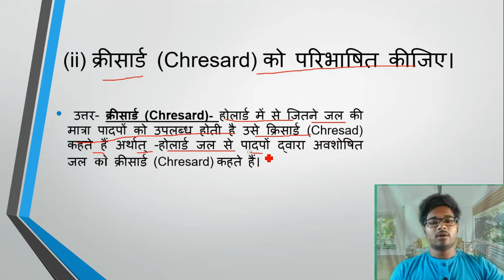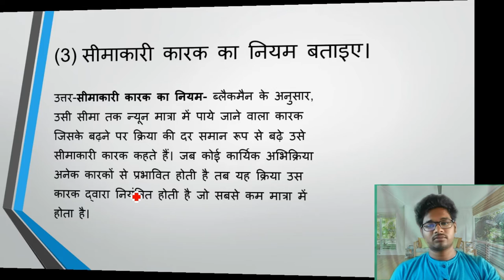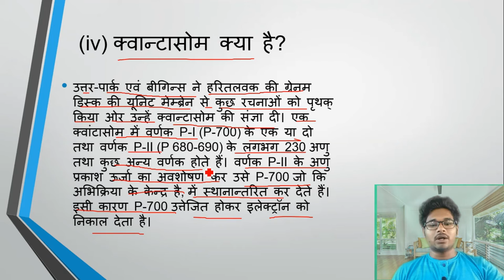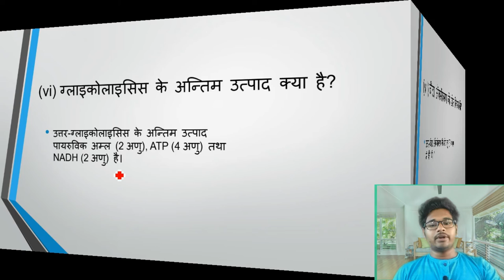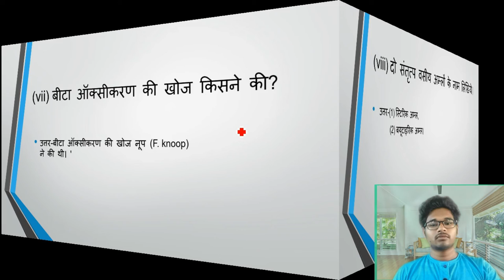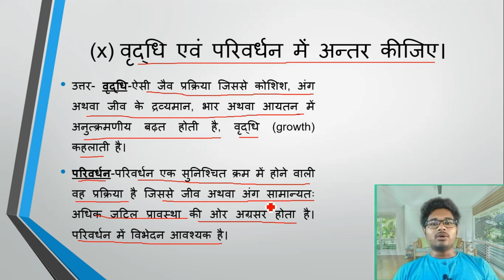लघुत्तरात्मक प्रश्न || One Line Questions Botany Paper 1 Section -A 2014 for 2021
(i) जल विभव क्या है?
(ii) क्रीसार्ड (Chresard) को परिभाषित कीजिए।
(3) सीमाकारी कारक का नियम बताइए।
(iv) क्वान्टासोम क्या है?
(v) एन्जाइम व उत्प्रेरक में अन्तर बताइए।
(vi) ग्लाइकोलाइसिस के अन्तिम उत्पाद क्या है?
(vii) बीटा ऑक्सीकरण की खोज किसने की?
 (viii) दो संतृत्प वसीय अम्लों के नाम लिखिये।
(ix) बसन्तीकरण का क्या महत्त्व है?
(x) वृद्धि एवं परिवर्धन में अन्तर कीजिए।

In English

(i) What is the water potential?
(ii) Define cresard.
(iii) State the law of limiting factor.
(iv) What is quantasome?
(v) Differentiate between enzyme and catalyst.
(vi) What is the end product of glycolysis?
(vii) Who discovered beta oxidation?
(viii) Name two saturated fatty acids.
(ix) What is the importance of settlement?
(x) Distinguish between growth and development.

Botany paper 1st
Plant Physiology & Biochemistry

Botany Paper 2nd
Ecology And Phytogeography

Botany paper 3rd
Biochemistry and Utilization of Plants

Unit 1

Unit 2

Unit 3

Unit 4

Unit 5

Zoology paper 1
Animal Diversity - Vertebates and Evolution

Unit 1

Unit 2

Unit 4

Unit 5

Zoology Paper 2nd
Mammaliar Physiology and Immunology

Unit 3

Unit 5

Zoology Paper 3rd
Development Biology

Unit 5

Inorganic Chemistry
Unit 1

Organic Chemistry

Unit 1

Unit 2

Unit 3

Unit 4

Unit 5

Physical Chemistey

Most
Important,
most important questions,
2021,
uok,
Ecology,
phytogeography,
2018,
short term questions,
Bsc
bsc part 3,
Bsc 3 year,
last year question,
paper solve,
Bsc Question solve,
one line questions,
MOST EXPECTED,
BOTANY questions,
ncert ques ans series,
Study 91,
Vanaspati Vigyan in Hindi,
Bsc 3nd year,
bsc 3st year botany important question 2021,
bsc 3st year botany paper,
Bscexam2021,
Bsc passing mark,
section a,questions,
Botany,
hindi,
ncert

Note - BSc 1st 2nd 3rd year

 chemistry  , zoology

 botany   , ka paper 2019 available in my youtube channel

AND more paper available hai aap dekh
 skate hai

Agar yah video aapko pasand aye to

AND more paper available hai aap dekh skate hai

thanks

BSc 3st year chemistry paper  -lll 2018

                                  Thanks